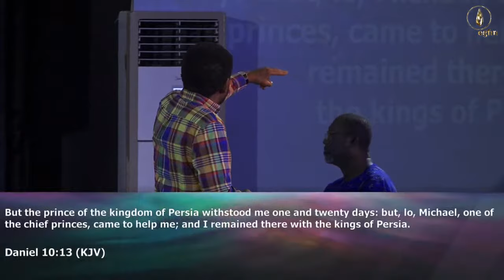The Power of Abiding in God's Love || Pastor Thompson Ehima || SOS || 31-03-2022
There must be a knowing, exchange of our life with God’s life for the Lord to establish his ground in us. God cannot know us if we have not made haste to know Him. Them that know God here are those who have acquired some level of judgment and understanding; they have obeyed the knowledge of the Lord. We cannot know the Lord without His knowledge. Knowledge will then move into our hidden parts.

We are a non-denominational Christian ministry located in the body of Christ to help you grow spiritually and build your faith in actualising the hope of eternal life. Join us on the most important life quest, which is knowing the only true God and Jesus Christ, His Son (John 17:3) as we explore the word of righteousness.